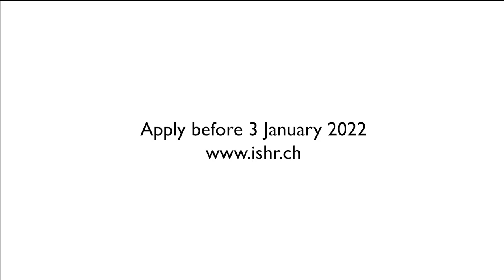HRDAP 2022 - Apply now!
Are you a human rights defender keen to use the UN to push for change at home? If so, apply to the 2022 edition of ISHR’s flagship training the Human Rights Defender Advocacy Programme (HRDAP).